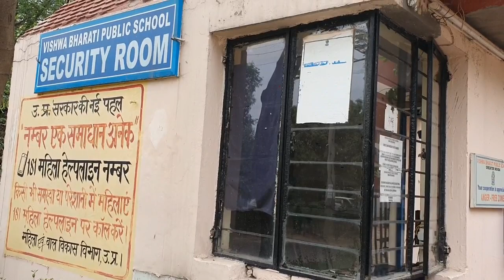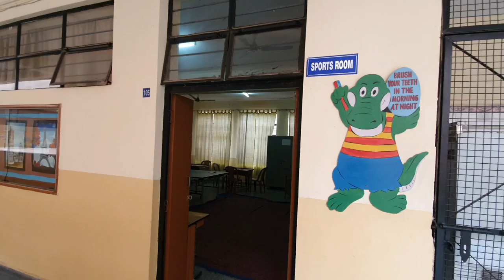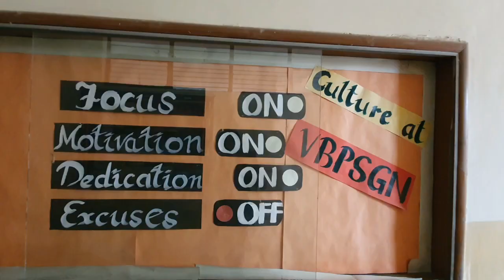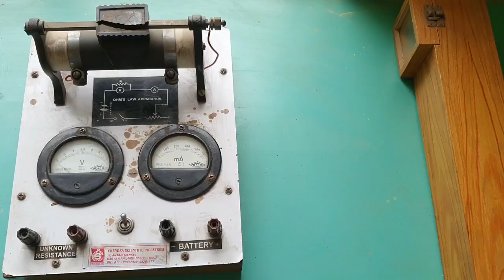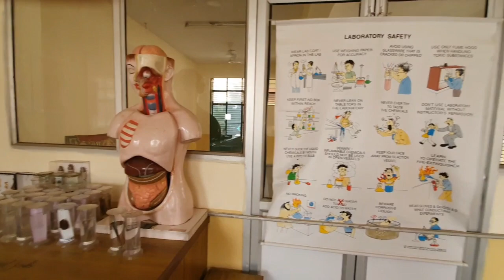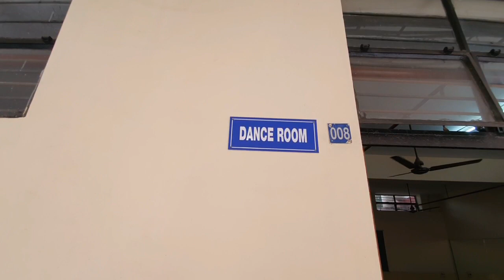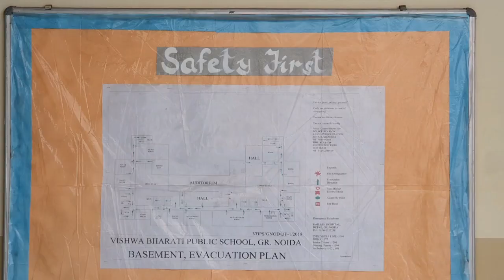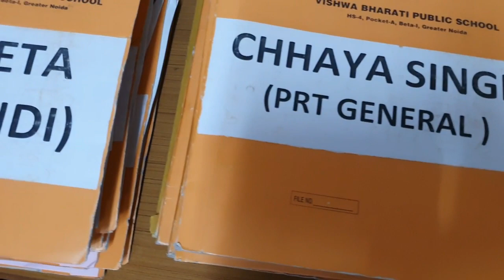Vishwa Bharati Public School, Greater Noida ( Extension of Affilation)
Virtual Inspection of school by Principal (Ms. Mahendri Devi) after following all the COVID protocols.